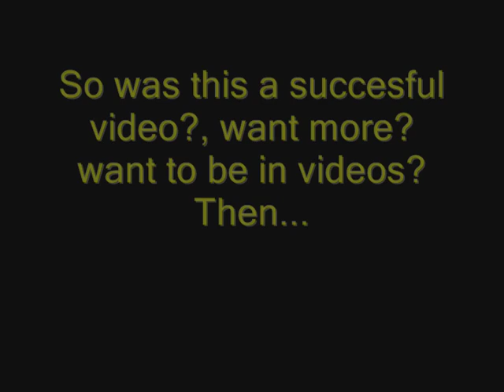Two worlds Collide! Majora possed Link Vs Windwaker Ganondorf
Thanks to U0 for the Ganon Texture and Masterlinkx for the map texture.

Also guys if you want to get a lot of youtube views, Facebook likes, and twitter followers but dont know where to start try